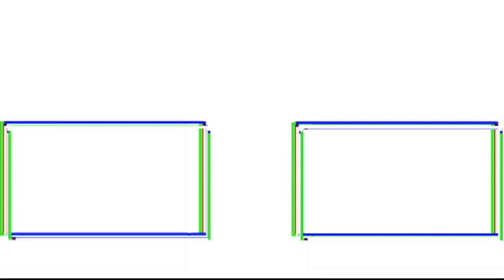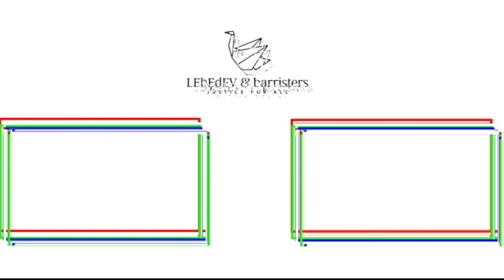LawNow.ru: Огородничества и огородники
Федеральный закон от 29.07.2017 N 217-ФЗ (ред. от 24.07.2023) "О ведении гражданами садоводства и огородничества для собственных нужд и о внесении изменений в отдельные законодательные акты Российской Федерации"

Обзор практики разрешения судами споров, возникающих в связи с участием граждан в долевом строительстве многоквартирных домов и иных объектов недвижимости (Обзор утвержден Президиумом  Верховного Суда Российской Федерации 4 декабря 2013 г.)

10.

Кроме того, из содержания договора о внесении паевых  взносов,
а также устава ЖСК "Южный" следует, что между жилищным кооперативом
и  его  членом  возникли  не  обязательственные   (договорные),   а
корпоративные (членские)  отношения,